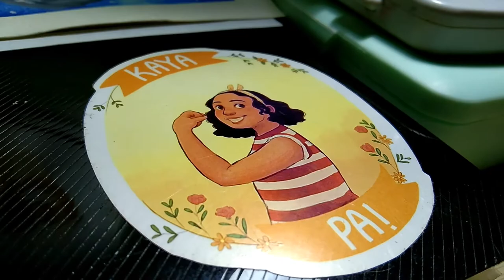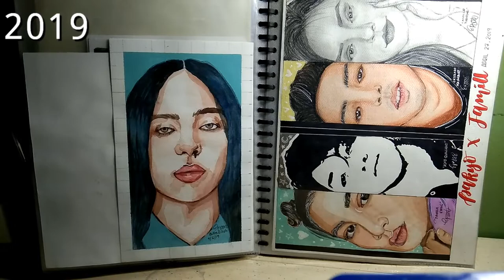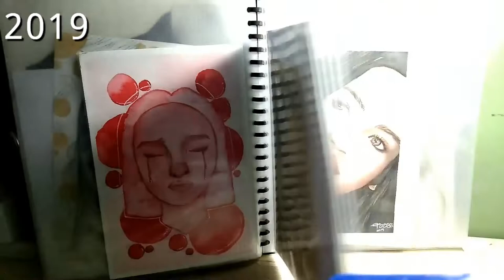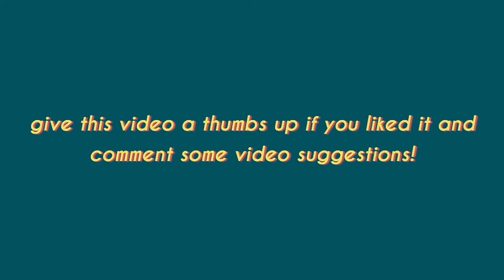Sketchbook/Clearbook Tour (2018-2020) | Earl's Art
hi guys, today's video is a sketchbook/clearbook tour of my finished and unfinished artworks from 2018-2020! Enjoy the video!